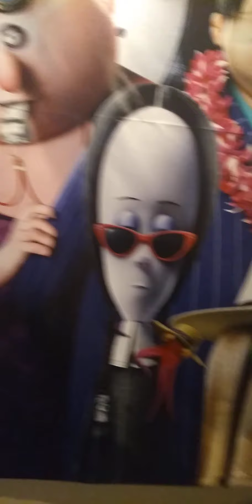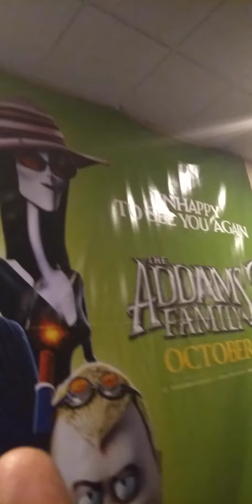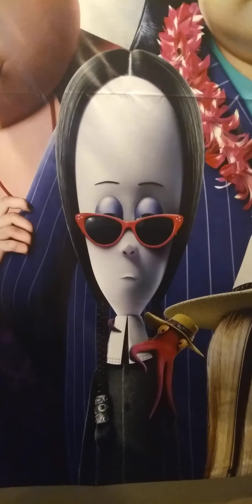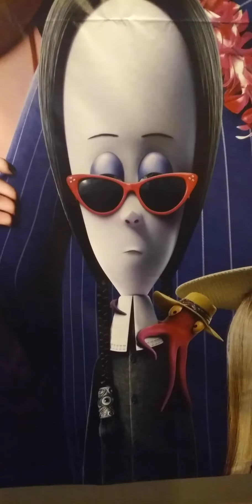DON'T Ask The Addams Family 2 Freestyle (part 2: Wednesday on the Weekend)